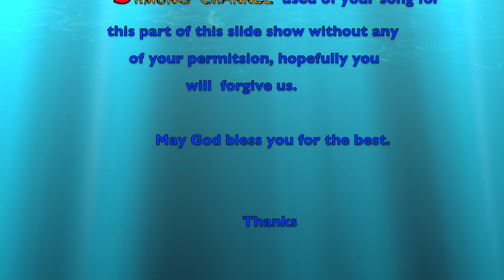Master Andy going to Steal head Fishing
This video is about A young Engineer Go steal head fishing
Tus tub kawm ntawv qib siab mus nuv ntshes.